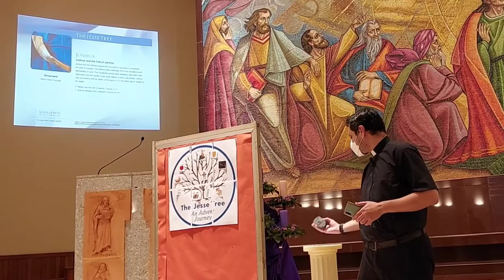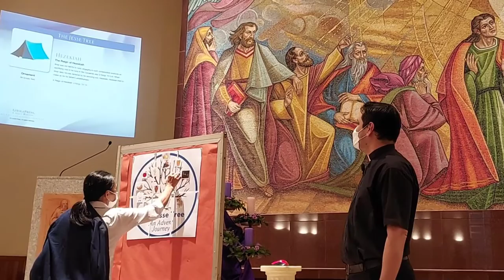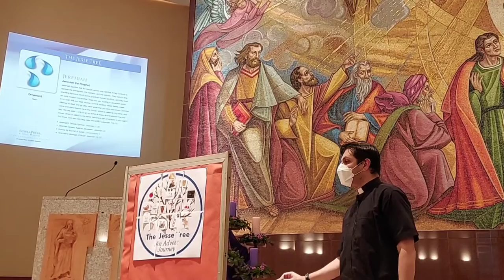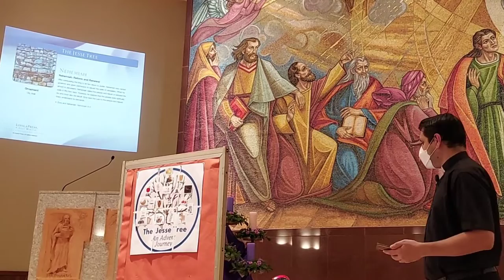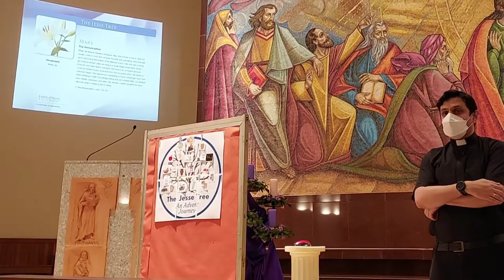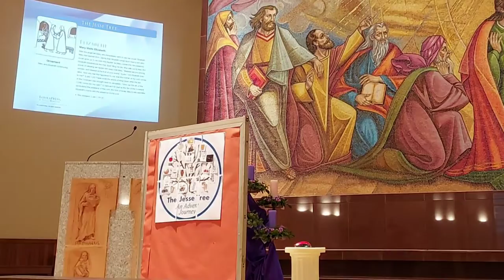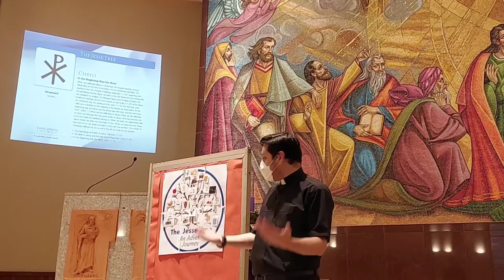ADVENT RECOLLECTION with FR. PETER LATOUF, M.M [Parish Priest Annunciation Church]